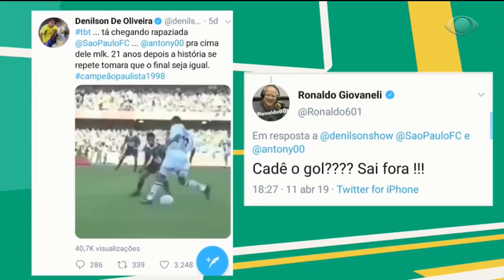DENÍLSON E RONALDO REVIVEM DUELOS ENTRE SÃO PAULO E CORINTHIANS | BAÚ DO DENÍLSON # 20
E aí, catchorro! Se liga nessa treta que o Ronaldo arranjou comigo em 2019. O jeito que arranjamos de resolver foi sentar frente a frente e relembrar as finais de 97 e 98 do Paulistão entre São Paulo e Corinthians. Faz tempo, viu? Quem vocês acham que lembrou mais? Se liga!

Se liga na programação:

Toda segunda tem o "Cê É Louco?"
Às quintas rola o "Baú do Denílson"
Nos sábados não perca o "Dicamargo Show"